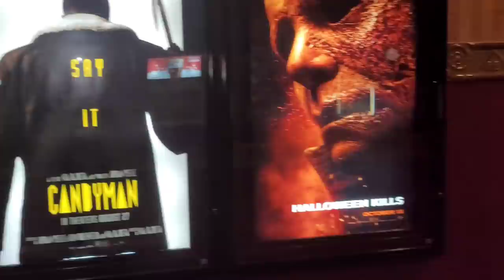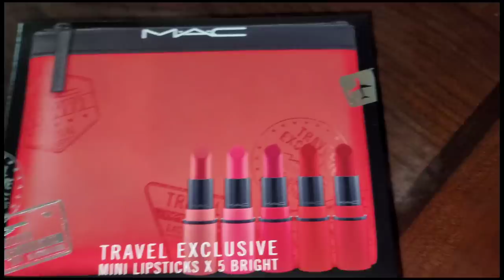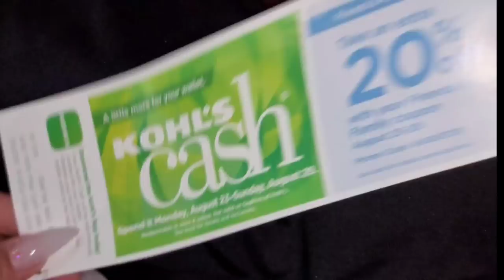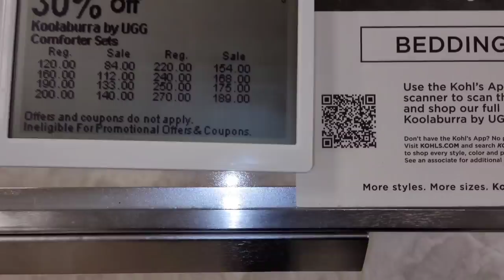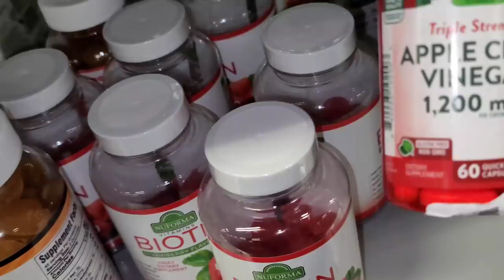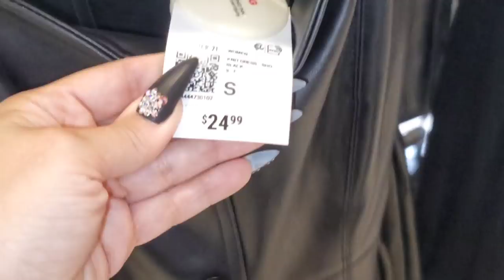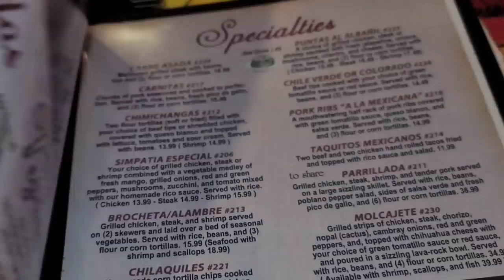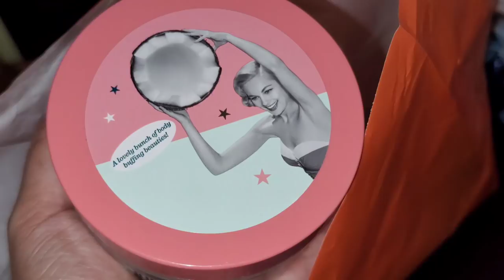Vlog| Come Shop With Us| Movies| Piercing | Mexican Food